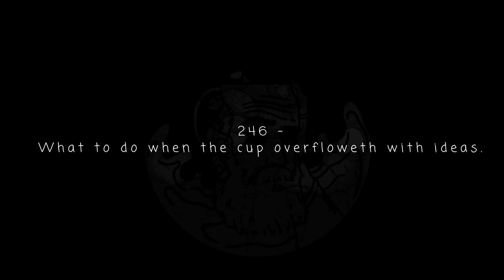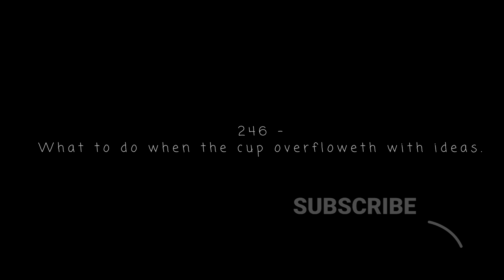Episode 247 - What to do when the cup overfloweth with ideas.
Wondering what to do when you have too many ideas? How to narrow down down your ideas? How to be productive in your own time?

Reality is there isn't an easy solution but having an abundance of ideas is not the problem which a lot of people present it as. It shouldn't be something you get stunted by as it's a demonstration of your minds capability for generating new ideas.

So join us as we look at why you have so many ideas and how to be productive and break that process down in a healthy way.